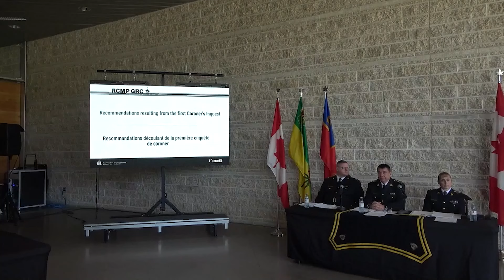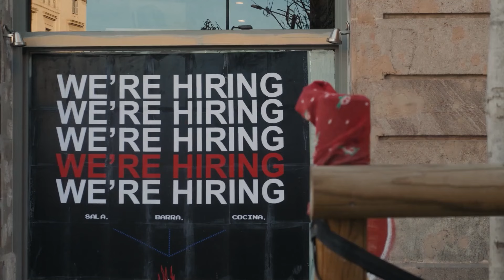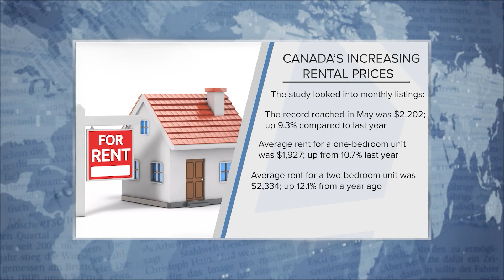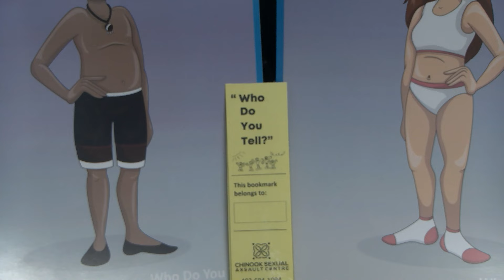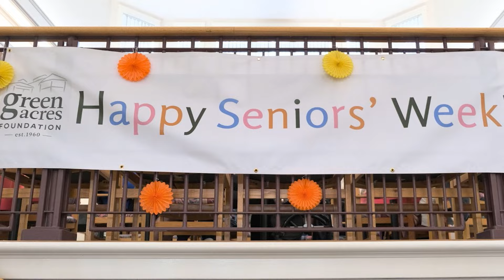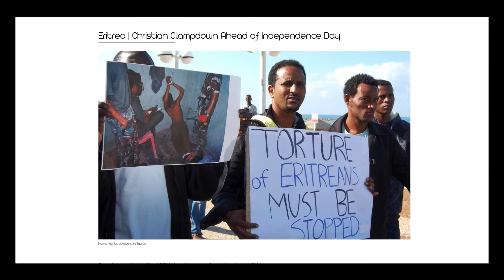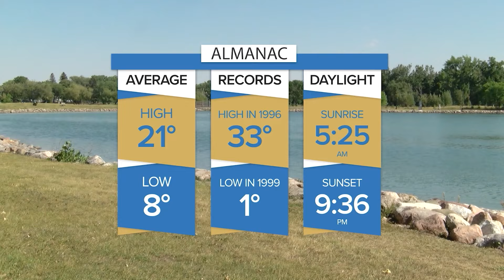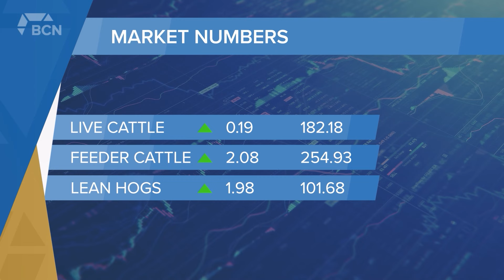June 07, 2024 | Bridge City News | Full Newscast